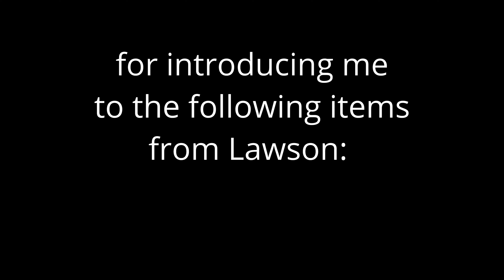Thank You Mike Chen / Strictly Dumpling in Japan! I Lawson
Thank you Mike Chen.

I've watched a multitude of your videos prior to traveling to Japan. The information you shared turned out to be invaluable. Even the little things, such as what to eat on the go, came in very handy,

Camera: Dji Osmo Pocket 4k@60fps D-Cinelike
Video Editor: Davinci Resolve 16
Recorded: 06/29/2019